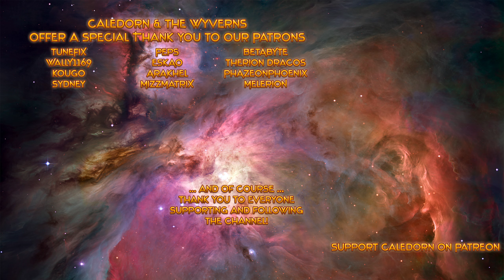Space Haven Early Access Alpha 8 - Capturing Pirates! - Assault Rifles - EP6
After learning a lot from my previous two playthroughs, and finding the game just amazingly fun, we're embarking on our third journey in the galaxy! The goal is to get further than system 6 this time, with a focus on optimising our ship, both in terms of area, energy usage, travel distances and room proximities. This Let's Play was started with the space station start, and I started with 6 crew members, building my ship totally from scratch, which was a very fun and different experience that I highly recommend!

As usual, our crew will be some our named friends, with some additional members having joined this time, which should add to the amusement and fun of the series!

A huge thank you to Bugbyte Ltd. for granting me a free press key to the game!

Read About Space Haven on the Steam Page for the game

Check out the (not set in stone) roadmap for the game